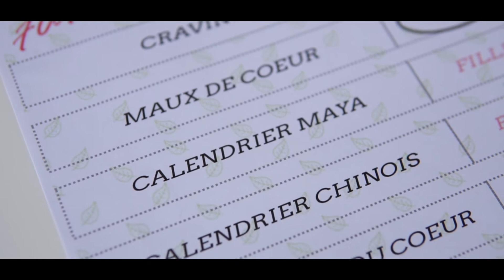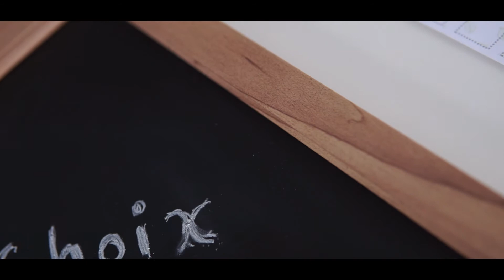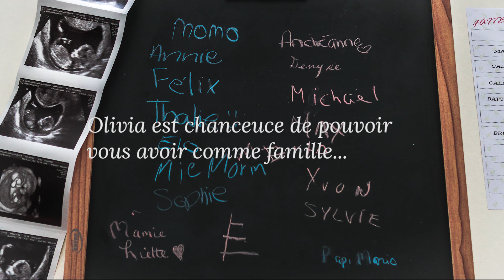Gender reveal - Marc-andré et Andréanne Avril 2019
On découvre ensemble le sexe de notre futur bébé.